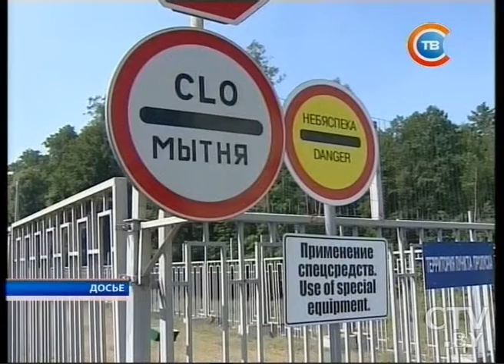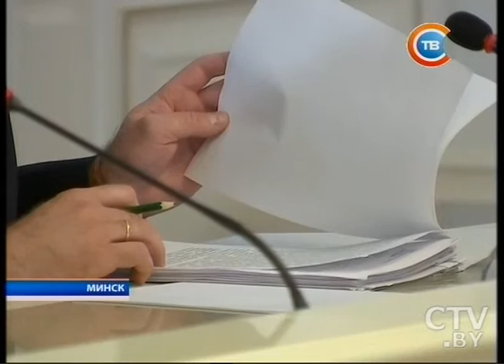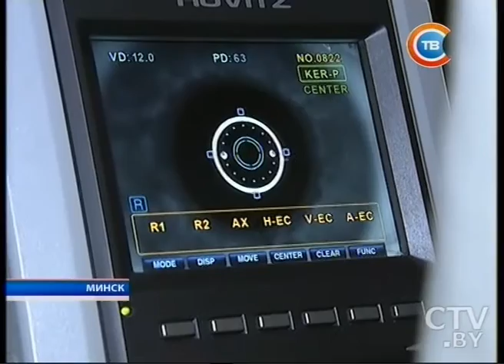Новости "24 часа" за 22.30 16.12.2015